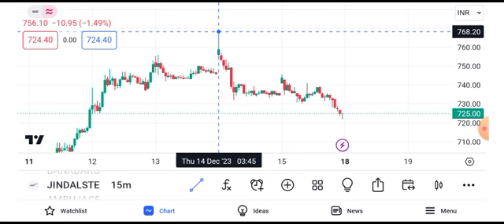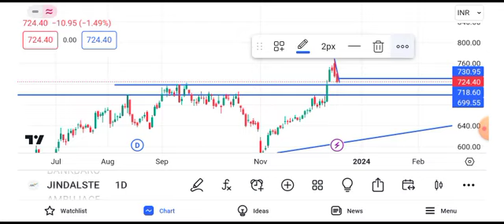jindal steel target tomorrow | jindal steel latest news today | jindal steel share price today